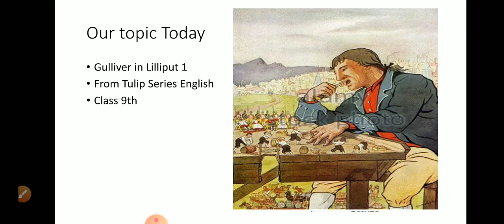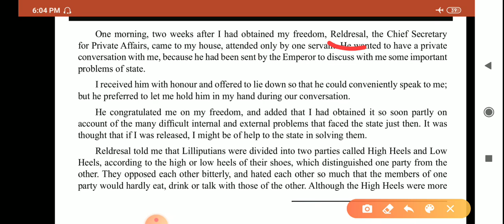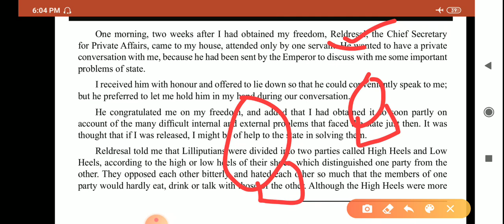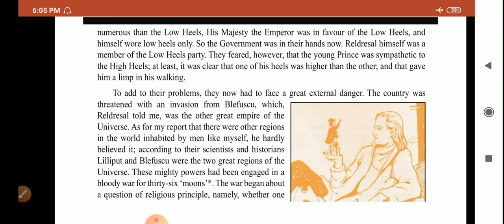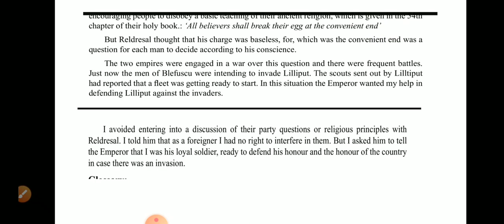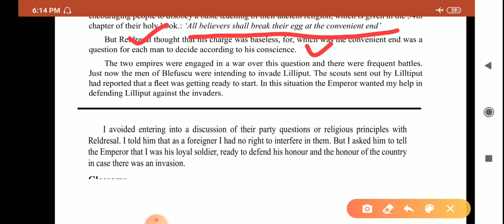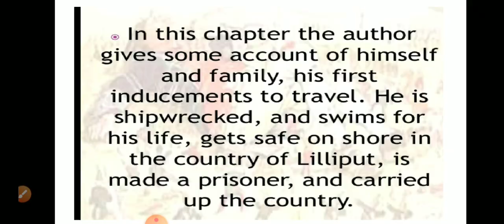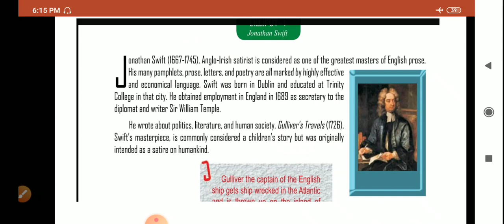Gulliver in Lilliput (II) / Prose 9th English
Chander Parkash Master Govt HS Drubeel Zone Inderwal District Kishtwar Jammu and Kashmir